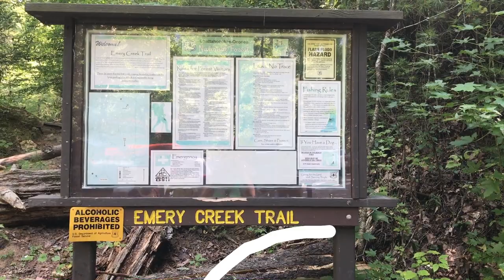Emery Creek Trail and a giant centipede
Emery Creek Falls Trail Sweetie Fella Aleks hikes through a lush forest, fording creeks on this splashy North Georgia adventure, to the gorgeous and secluded double waterfalls of Emery Creek Falls. On the way Kids Adventures with Sweetie Fella Aleks find lots of different mushrooms and beautiful trees, plants – even a giant centipede!!!
►►►Pete the Cat Videos
Pete the Cat: Rock On, Mom and Dad show and song with Kids Adventures with Sweetie Fella Aleks
►►►Animal Kingdom, Orlando, FL 2017
►►►Charleston, NC June, 2017
Exploring New Places:
►►► Story Time With Daddy Dragon 📚📙📗📕
►►►Blue Ridge Mountain, GA August 2017